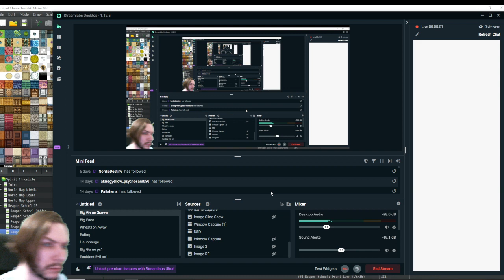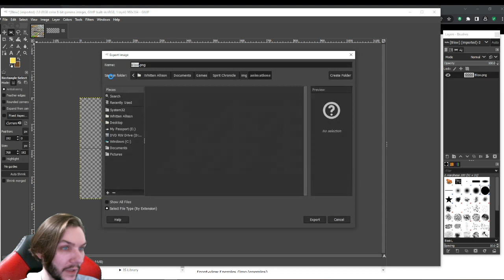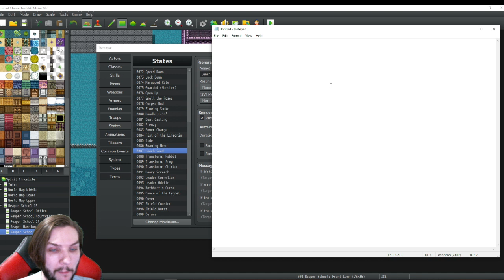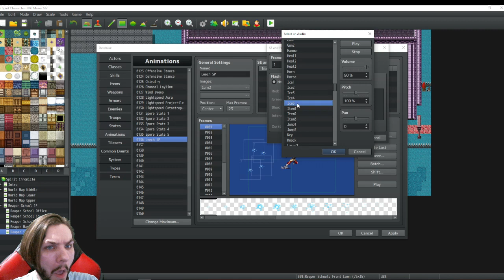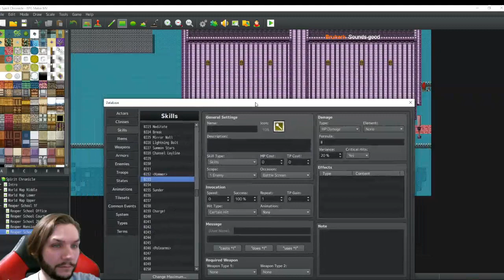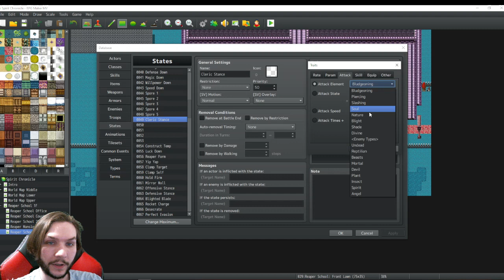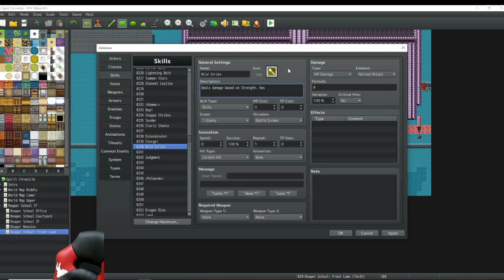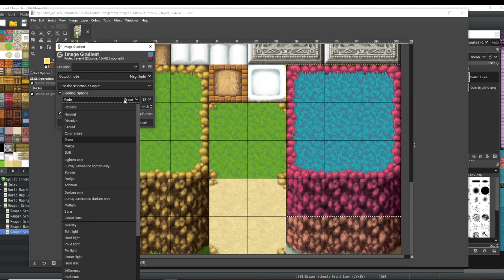Let's Make a New Game - Still Skilling (Pt. 16)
I decided to make some more personal skills. I was cut a little short do to a storm.

If you would like to talk about this project join in the Discord.